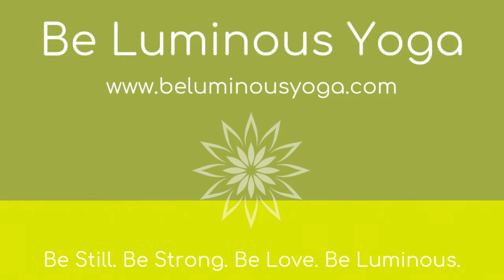Online Yoga for YOU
More than just another yoga video.
See your teachers and classmates, and be seen (if you want!). Ask questions, make requests, and take classes that are actually tailored to you.

Get your first month unlimited for just $5.